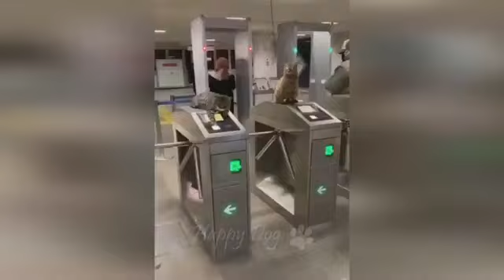Funny_animal_videos_-_Funny_cats___dogs_-_Funny_animals